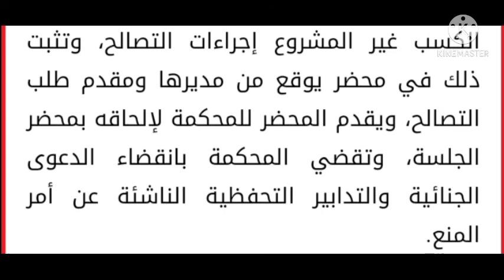سعاد الخولى فى قفص الاتهام هل تعلم قصتها؟ولا تشاهد سكس xnxx xxx فهو حرام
غانغنام ستايلPSY - GANGNAM STYLE(강남스타일) M/VМаша и Медведь (Masha and The Bear) - Маша плюс каша (17 Серия)Bath Song | CoComelon Nursery Rhymes & Kids SongsJohny Johny Yes Papa 👶 THE BEST Song for Children | LooLoo KidsLuis Fonsi - Despacito ft. Daddy Yankeeديسباسيتومحمد حماقي
محمد امام
تامر حسني
محمد رمضان
أحمد السقا
مقاطع ساخنه
غاده عبدالرازق
هيفاء وهبي
علا غانم
دنيا سمير غانم
ميرفت امين
كريستيانو رونالدو
Cirstiano ronaldo
احمد السقا
احمد حلمي
شيكو
هشام ماجد
احمد فهمي
مسيطره
باي باي ثانويه
حسن شاكوش
نور التوت
علي قدوره
حلقولوا
احمد فهمي
كريم عبد العزيز
حسن حسني
عبدالله مشرف
سكس
اغراء
ياسمين صبري
عادل امام
مي عمر
اكرم حسني
عمرو دياب
شيكابالا
ابوتريكه
Benzema karim
Mo salah
Mohamed salah
Gorgina
محمود عبدالمغني
علي ربيع
غاده عادل
منه شلبي
وفاء عامر
ايتن عامر
دره رزوق
Ferrari
Ferrari 法拉利
Ferrari
Ferrari
Ferrariأحلام (مغنية مصرية)
Baby shark
Shape of you
الحمام
Xnxx
امينه خليل
ندي موسي الهام شاهين مي عمر رحاب الجمل ياسمين عبد العزيز منار سامي منه فضالي سلمي الشيمي هدير الهادي مادلين طبر تامر حسني اكرم
عادل امام هوجن مليون دولار امريكا عاجل اخبار
عري عريانه ملط قالعه بيكيني ساره سلامه الهام شاهين عبلة كامل رضوي الشربيني الاهلي مي حلي شوبيز انغام نانسي عجرم شيرهان ليلي علوي حالات واتس الغزاله رايقة مهرجان مهرجنات هاجر احمد نبيله عبيد سهير رمزي ريهام حجاج مصطفي شعبان اسماء جلال زينه غاده عادل منه عرفه مي عزالدين رقص بنات تيك توك ميوزكلي روسيا اوكرانيا بيجو لايف
مليون دولار هند صبري مايان السيد بيومي فؤاد رامز جلال التومي رانيا دينا عبدالله مشرف حماده هلال مصطفي قمر حمزه نمره تامر عاشور عمرو حسن
هنيدي محمد رمزي هاني توفيق نووي نووية يوم القيامه rpj بازوكه حرب  مصارعه undertaker fastandfauiros need for speed grand theft auto v gta v 5 جاتا هشام ماجد منه عرفه ببجي call of duty فري فاير free fire مورتال كومبات mortal kombat جنس جنسي جنسيه هيلكوبتر عصابة مافيا زين رمضان كريم العيد الأضحى افلام مسلسلات سكس xxx xnxx قرية التومي رانيا دينا وفاء عامر عمرو لَالليثي شوبير شلبي مي حلمي ابو تريكة محمد صلاح مو صلاح mohamed salah احمد حاتم شيرين رضا دارين حداد السقا حلمي يوسف الشريف
البعض لايذهب للمأذون مرتين كباب كفته xnxx سكس اهداف ليفربول liverbool byern munch
Manchestr unites usa ترامب بوتن الصين أمريكا مصطفى حسني نرمين الفقي ليلي الزاهر ناديه الخولي عز رءيس ملك بطوطه احلام امل جهاد البنا كريم محمود عبد العزيز فهمي هنادي مهني دينا الشربيني عمرو دياب نور ايهاب سعاذَد حسني كارمن لبس ملك ميرهان حسين بطوطه نور ايهاب احمد العوضي هبه مجدي ريهام سعيد سعد الصغير بوسي سما المصري حورية فرغلي هنا شيحه هلا احمد العوضي السقا حلمي مكي احمد رزق اشرف عبد الباقي اكشن ضرب نار حمو الطيخا حلقولوا حمو بيكا dance نبيله عبيد محمد امام عمرو سعد مصطفي شعبان يوسف الشريف احمد فتحي شيكو اللعبة عقله طار جاكي شان فلوس حرب بيبي شارك واحده جامده مره قالعه فاجره قميص نوم اسعاد يونس اغنية amr diab سالت الشيخ و قال حرام اغاني مطعم عصير دبي dubai سرين عبد النور علي ربيع اوس اوس مسرح مصر عمر شاور حسي فهمي التوينز ارباح نيمار برشلونة ريال مدريد مانى s7s سحس الاكيل النمو cbc اسد نمر المشوارm المداح حلوه مفيش كلام مسيطره لميس خان mbc mercedes bmw hyundai lamprghini aston martin تويتا علاءالدين قصص audia hunda peguato 508‪ شمال سلاح ضرب نار ممثله ممثل سامسونج ايفون اوبو نور التوت علي قدوره عمر كمال هشام ماجد حمو بيكا سامر المدني ايو الشوق كايروكي شارموفرز  حوده بندق مسلم عبدالباسط حموده تيتو
اوكا اورتيجا الدخلاوية شحته كاريكا فريق الاحلام القمه
اللمبي محمد سعد احمد سعد شعبان عبدالرحيم ام كلثوم سعد لمجرد كاظم الساهر طيارة صاروخ رحلة
Sony samsung IPHONE oppo Huawei honor xhami redmi relme canon Nikon الجزيرة احمد السقا عبسلام عبد السلام فضيحه للكبار فقط دجال سحر شعوذة mrbeast حلقه الفضاء nasa رحله عوامه انفجار شادي سرور القيصر نادر احمد امير عيد تركي هندي مروان موسي بابلو يا سمرة سليمان الجوكر  عقرب تراك ويجز نادر احمد kfc كنتاكي الدحيح حمدي و وفاء روجينا تسلا ايوه عربي tesla محمد ثروت باسل الحاج شادي سرور اشرف عبدالباقي سامح حسين بوغاتى رولز رويس vice city شاورما xbox ps5 ابو فله abo flah تحفيل وكته نكته ضحك تريقة موزه احمد الكبير اوي هدرس اشرف فزاع dodge pizza mr bean  حلويات حكم طيارات قنبلة خناقه اقوال nasa صاروخ القاهرة لندن الهند الصين روسيا كندا امريكا فيلم غاز
Baby shark